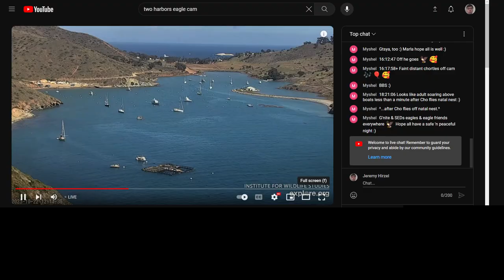Two Harbors Bald Eagles (Overlook Cam) 10/22/2023 12:16